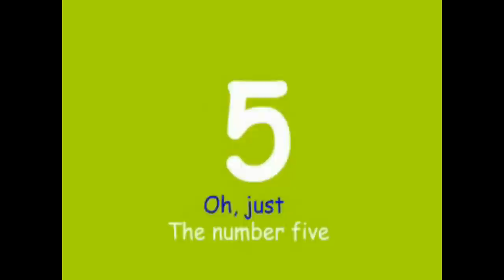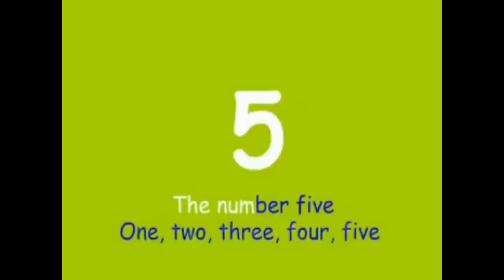Think Of Your Fingers | Animated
Sing-along to today's featured song "Think Of Your Fingers"

A fun and excellent educational tool during your child's formative and growing up years--truly a priceless gift. This song is from "Numbers and Animals" album, a part of the 150 Songs: Kids Sing Along Collection.